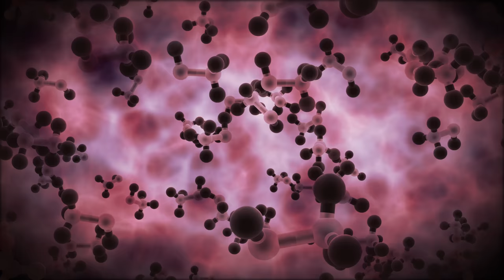Methanol around the young star TW Hydrae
This artist’s impression video shows the molecule methanol, or methyl alcohol (CH3OH). This organic compound has been found by the Atacama Large Millimeter/Submillimeter Array (ALMA) in the closest known protoplanetary disc, around the star TW Hydrae in the huge constellation of Hydra (The Female Watersnake). This is the first such detection of the compound in a young planet-forming disc. Its detection helps astronomers understand the chemical processes that occur during the formation of planetary systems and that ultimately lead to the creation of the ingredients for life.

Credit:
ESO/M. Kornmesser